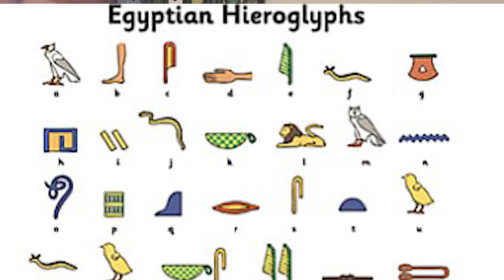How Did Other Parts of Africa Influence Egypt?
Africa's first great civilization emerged in ancient Egypt but how did other parts of Africa influence this invitation?